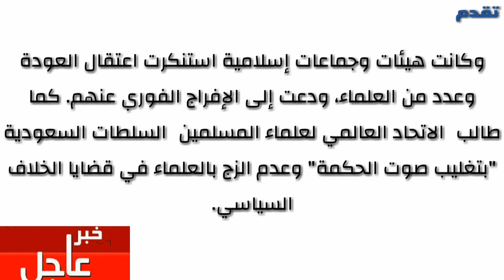الجزيرة تكشف حقيقة وفاة الشيخ سلمان العودة داخل السجن ونقله للمستشفى وسبب منع عائلته من السفر